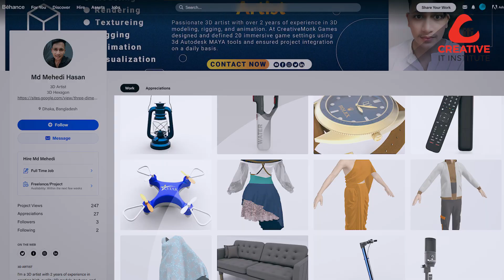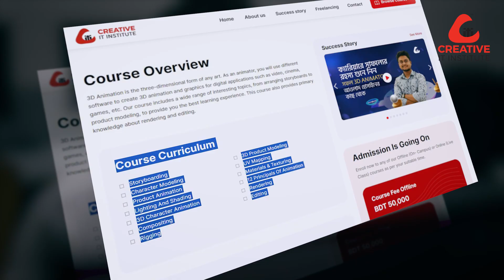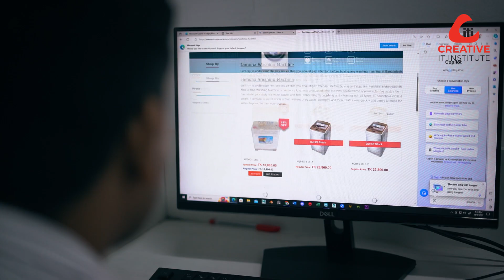কোর্স শেষেই ক্যারিয়ার প্লেসমেন্টের সহায়তায় চাকরি পেয়েছেন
সম্প্রতি 3D Animation কোর্স শেষ করেছেন মেহেদি বর্তমানে কর্মরত আছেন একজন 3D Artist হিসেবে। তার আজকের সফলতার গল্পটির পেছনে রয়েছে ব্যতিক্রম পথচলা। একাডেমিক পড়াশুনা মাদ্রাসায় এরপর ক্যারিয়ার ভাবনা বদলে গেছে ৩৬০ ডিগ্রী, দীর্ঘদিন কাজ করেছেন ফ্যাশন ডিজাইনার হিসেবে। সময়ের সাথে যেহেতু পরিবর্তন হচ্ছে কর্মক্ষেত্রের চাহিদা তাই তিনি মনে করেন নিজেকে আপডেট করা জরুরি এবং সেখান থেকেই ক্রিয়েটিভ আইটিতে আসা ও 3D Animation কোর্স সম্পন্ন করা। কোর্স চলাকালীন ক্যারিয়ার প্লেসমেন্টের গ্রুমিং ক্লাস, সিভি আপডেট করা, প্রফেশনাল ইন্টারভিউ কিভাবে দিতে হবে সবই জানতে পেরেছিলেন বলে চাকরিক্ষেত্রের বন্ধুর পথ মসৃন হয়েছে।
ইন্ডাস্ট্রির চাহিদা অনুসারে ক্রিয়েটিভ আইটিতে শেখানো হয় বলে মেহেদির কাজ করা আরো সহজ হয়ে যায়। পুরো গল্পটি জানতে দেখুন ভিডিওটি।